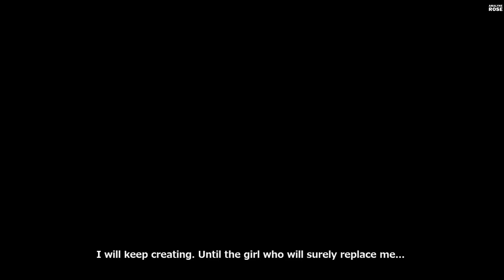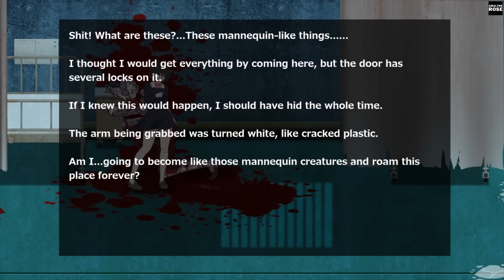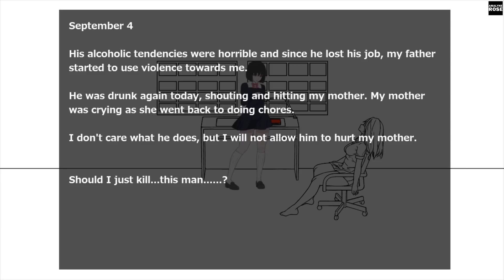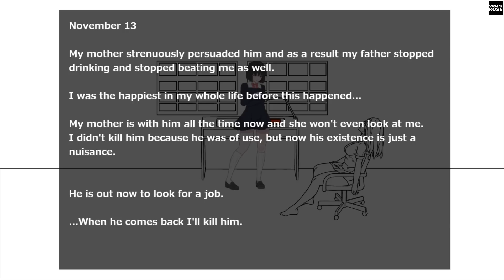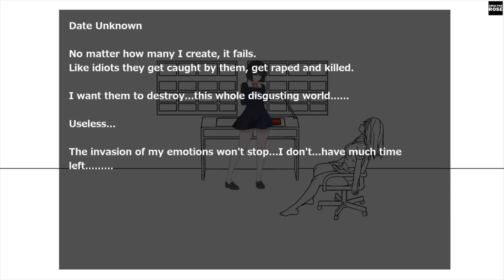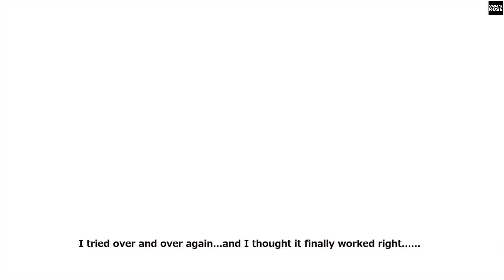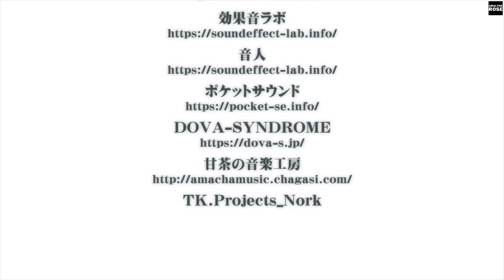[H] Panophobia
▶ Title｜ パノフォビア / Panophobia
▶ Circle｜ 黒い染み / Black Stain
▷ Timestamp｜
00:00 STAGE 1
04:45 STAGE 2
09:37 STAGE 3
14:54 STAGE 4
19:46 STAGE 5
27:28 ENDING
31:15 CREDIT